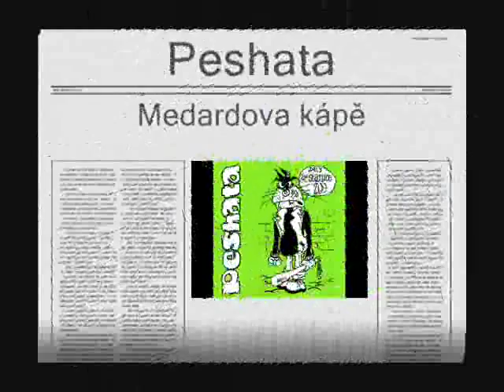Peshata - Medardova kápě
Děti ze stanice ZOO (2000)     II Na konci jsou téměř dvě minuty ticha k uctění památky p.  Medarda. II

Nahráno: listopad 1999 - leden 2000
Čápův dvůr - Tábor
Zvuková režie:
Petr Houska, Luboš Kocourek
Mix a mastering: únor 2000,
Kocis Sound & Records Company
Texty: Petr Bína
Hudba: Martin Mareda a Peshata